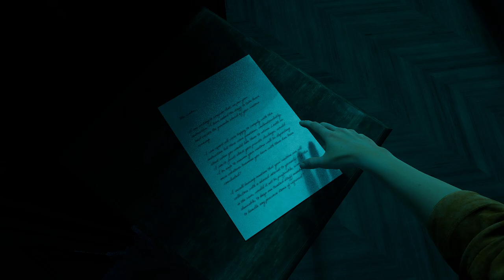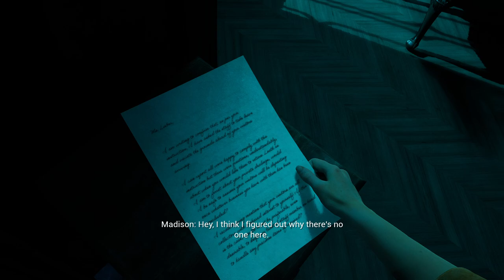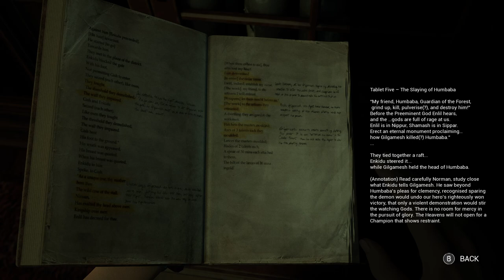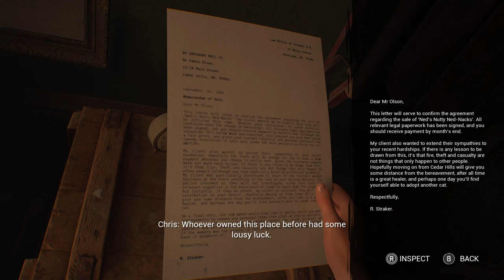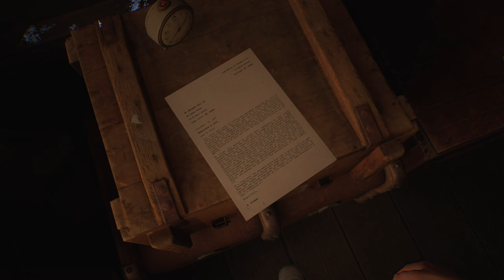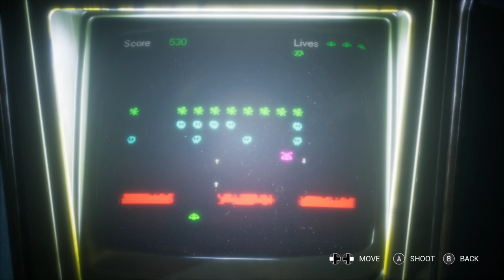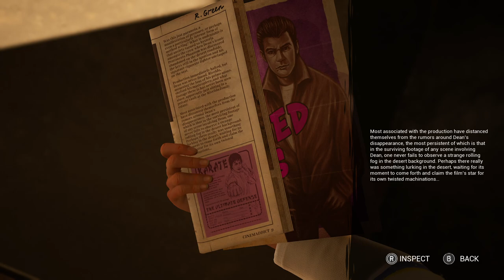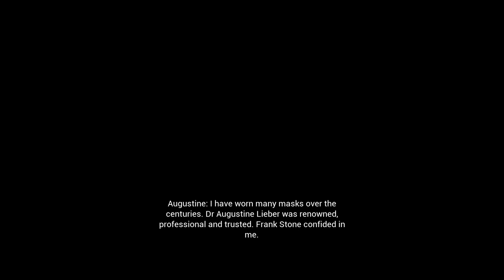Off to the manor! - The Casting of Frank Stone (Part 2)